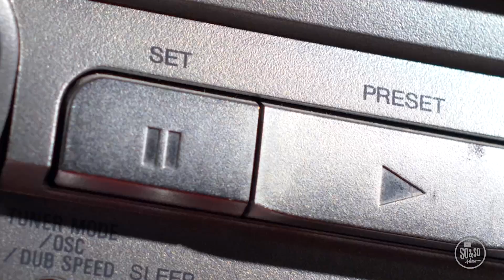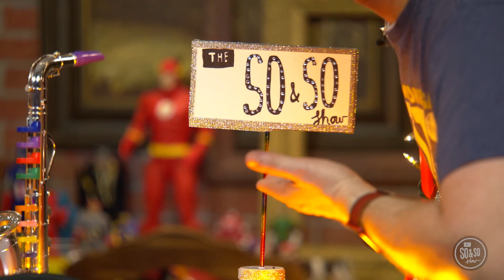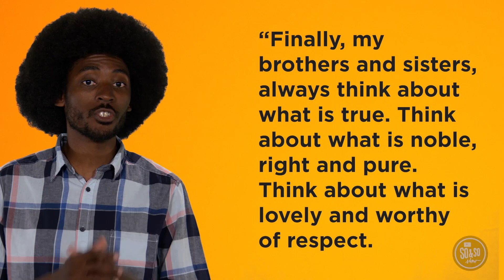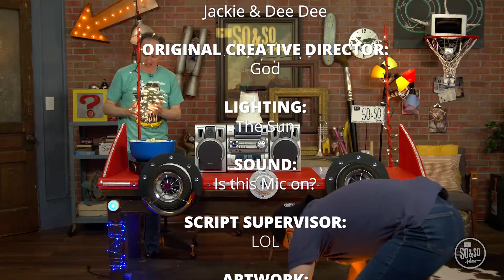Journey Kids, October 29, 2023 - Preteen